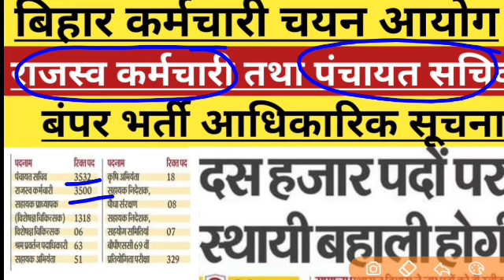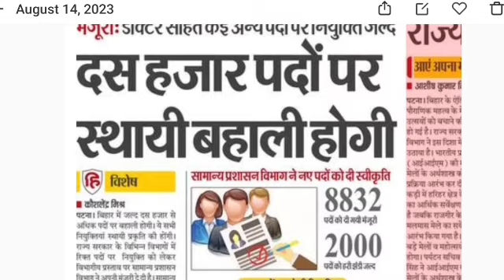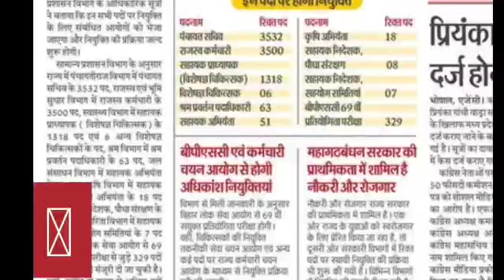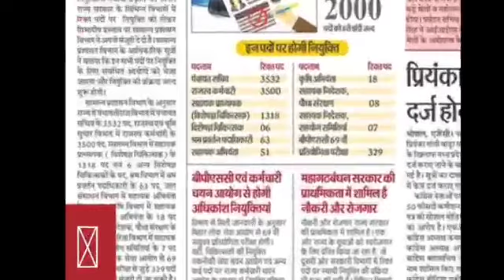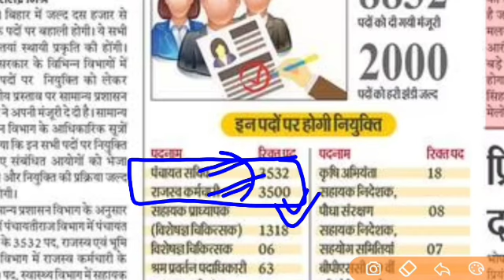bssc new vacancy | पंचायत सचिव राजस्व कर्मचारी | बंपर भर्ती | bssc latest news | bssc update